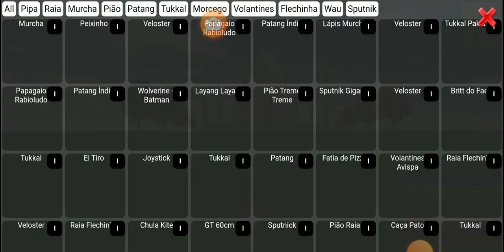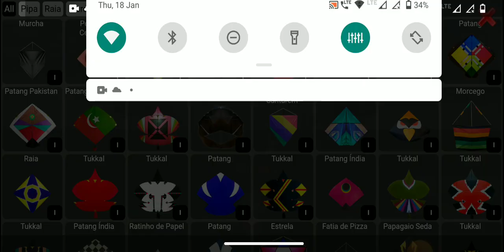playing 2d best kite game in the world 🔥🔥🔥🔥